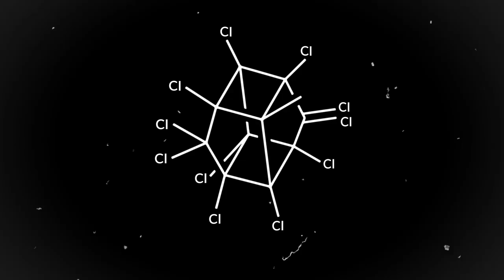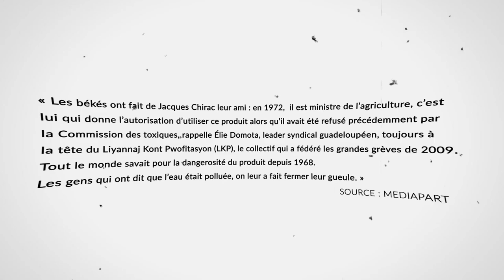LES ANTILLAIS CONTRE LA VACCINATION DU COVID ?! Je t'explique pourquoi !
Pourquoi les antillais ne veulent pas se faire vacciner contre le covid ? Des scandales à répétition : Esclavage, Racisme, Chlordécone, le sucre etc. La santé des Antillais est un enjeu majeur : on revient sur les facteurs négatifs, sources d'une défiance extreme envers le pouvoir parisien !